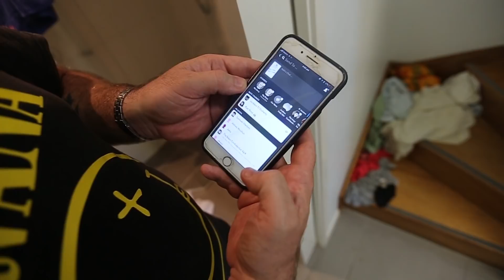My dad had a problem..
In today’s vlog we show you an easy way to get free shoes every single time 🤷‍♂️😂 Nigel releases my phone number and much more, watch on and see how it all went down!!